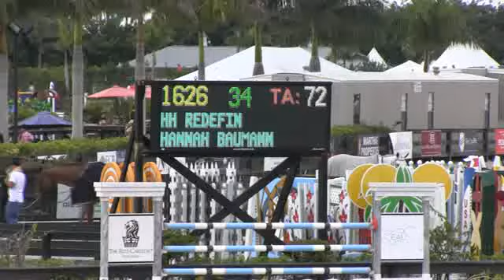Video of HH REDEFIN ridden by HANNAH BAUMANN from ShowNet!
HH REDEFIN ridden by HANNAH BAUMANN at WEF 7 2013.  This round is from class 1086, $1000 Children's Modified Jumper II.2.1 and finished 2 of 17.